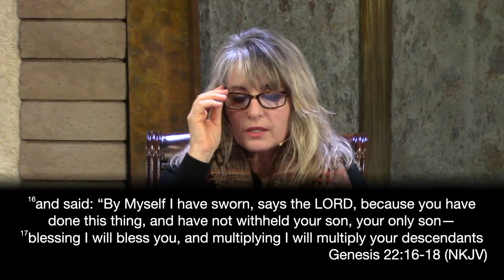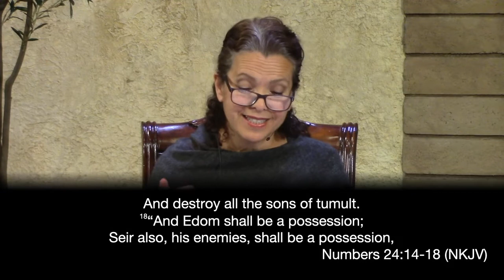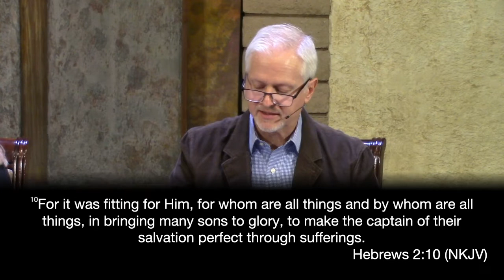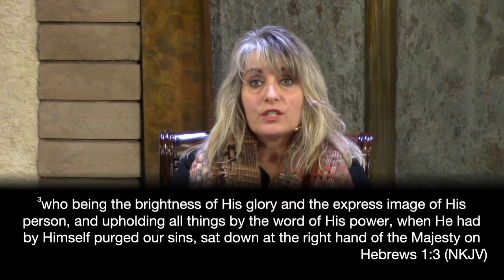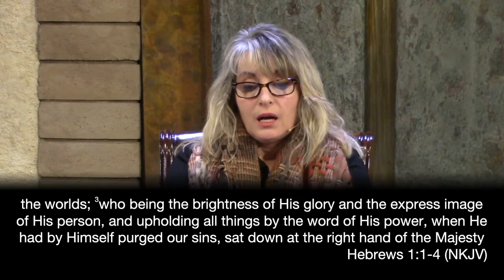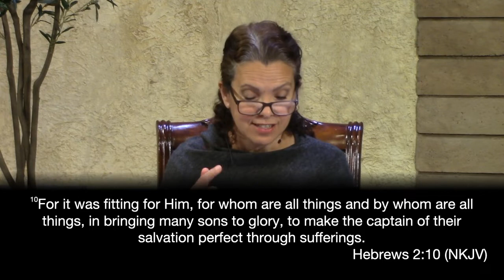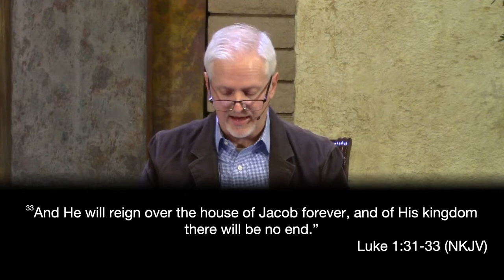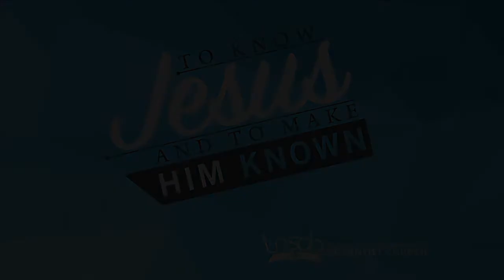LNSDA Adult Sabbath School | 15 January 2022 | 1st Quarter Lesson 3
Sabbath School